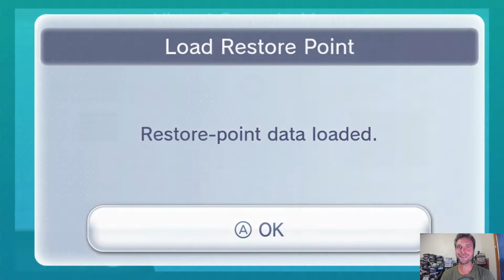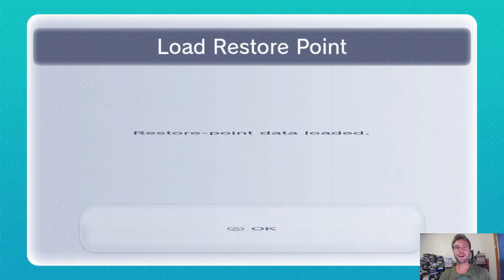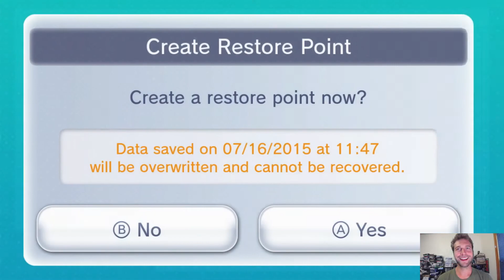First Hour: Blaster Master (NES - Wii U)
Blast To The Mast! Colin Checks Out the First Hour of Blaster Master on the Wii U Virtual Console!